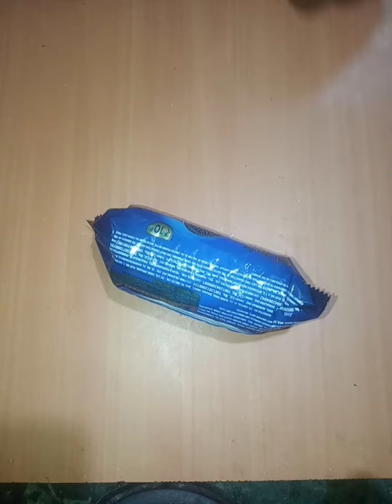बाजार से अच्छी और सस्ती आइसक्रीम अब घर पर/Icecream Recipe/Aaliya's creative world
बाजार से अच्छी और सस्ती आइसक्रीम अब घर पर/Aaliya's creative world /Icecream Recipe#iceasmr